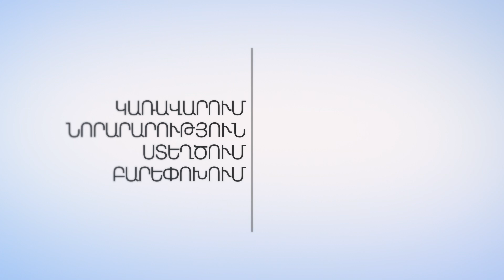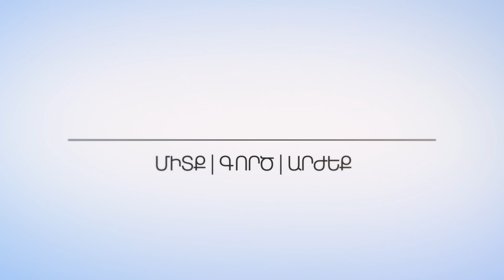Անցյալն ու ներկան քաղաքի հուշերում. Լենա Անթառանյան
«Ալիքի վրա» հաղորդաշարի հյուրն է Լենա Անթառանյանը։

Հաղորդումները պատրաստված են «Ֆակտում» ստուդիայում։